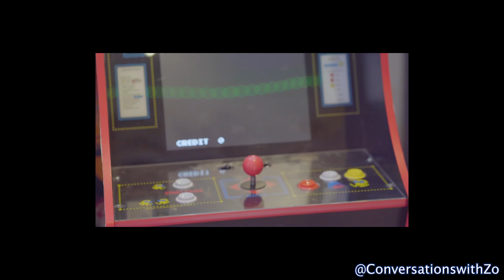Lish 2X (187) Ramadan Album, Modest Fashion, Faith